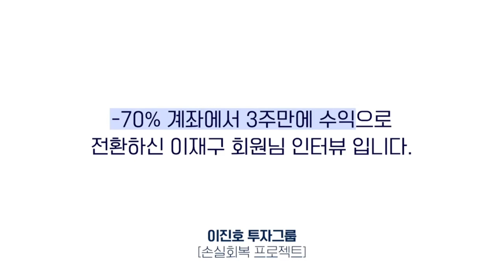(#2 이진호프로 실제투자후기) 이재구고객님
-  시대를 주도할 종목에 투자하라
▶ 장세 무관 수익 창출의 길,이진호 프로가 제시합니다!